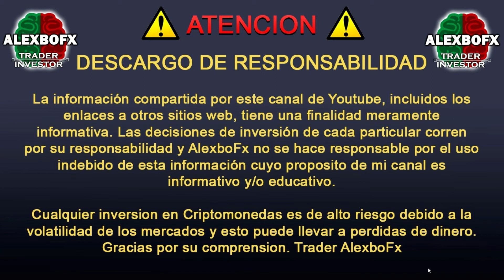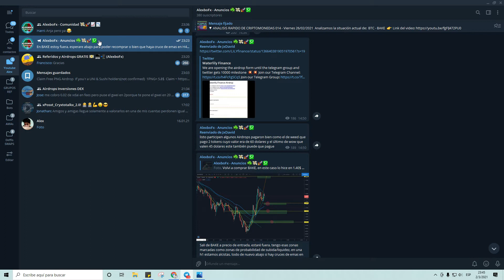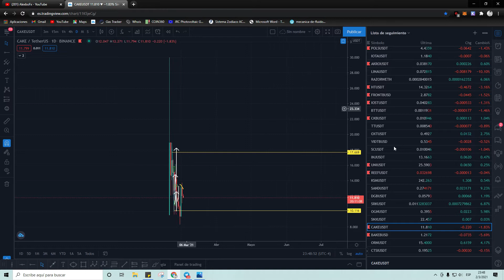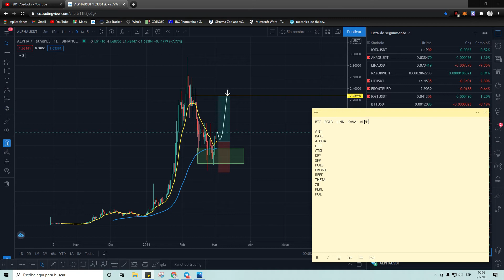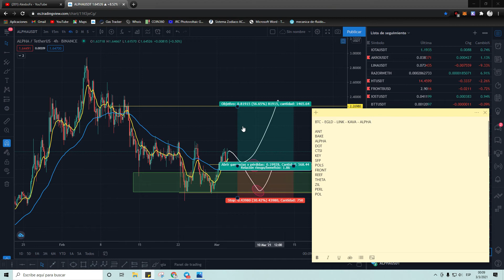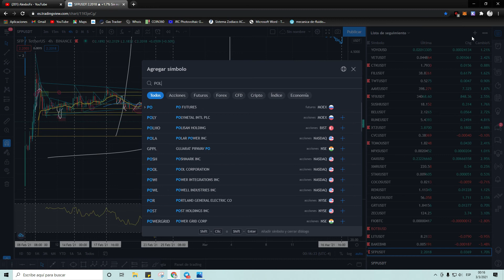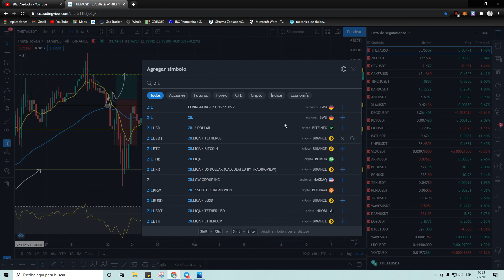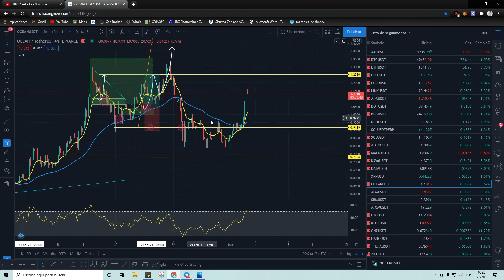ALTS LISTAS PARA SUBIR, BITCOIN CONSOLIDARA O CAERA! - ANALISIS DE CRIPTOMONEDAS 015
▼  ANALISIS DE CRIPTOMONEDAS 015

Criptomonedas con mejor prospección:
EGLD - LINK - KAVA - ALPHA - PERL - CTSI - FRONT

DESCARGO DE RESPONSABILIDAD - ⚠️ ¡Advertencia! ⚠️

La información compartida por este canal de Youtube, incluidos los enlaces a otros sitios web, tiene una finalidad meramente informativo. Las decisiones de inversión de cada particular corren por su responsabilidad y este canal AlexboFx no se hace responsable por el uso indebido de esta información cuyo propósito de mi canal es informativo y/o educativo.

Cualquier inversión en Criptomonedas es de alto riesgo debido a la volatilidad de los mercados y esto puede llevar a perdidas de dinero. Gracias por su comprensión.